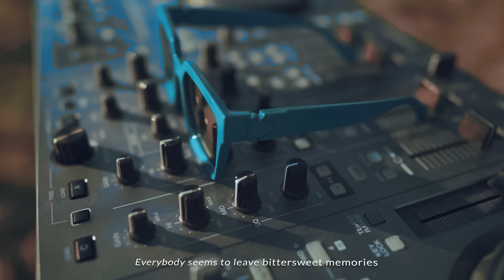MILES AWAY - BRING ME BACK ( DJ DESA Remix )